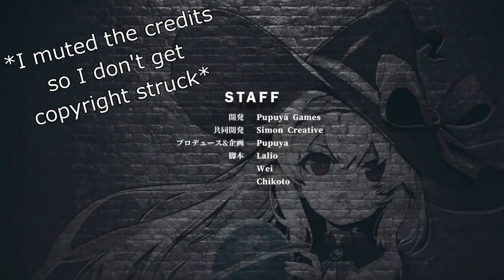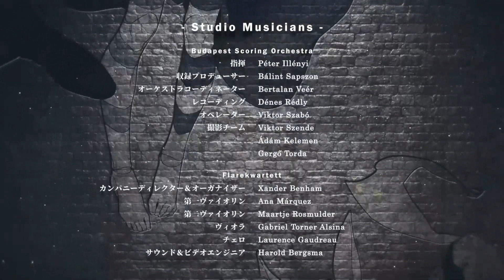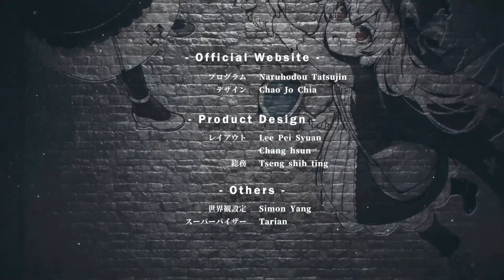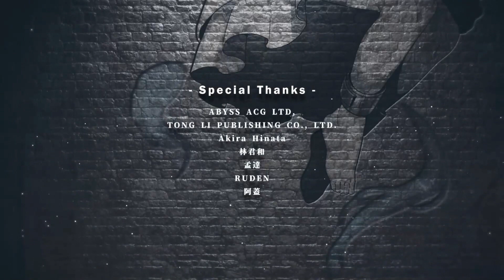Little Witch Nobeta - Finale: What About The Cat?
Mixter Casual reaches the throne in the Spirit Realm, which was apparently her ultimate destination. There, she meets and fights the crafted soul that had resided within Nobeta's body up until she sat on the actual throne